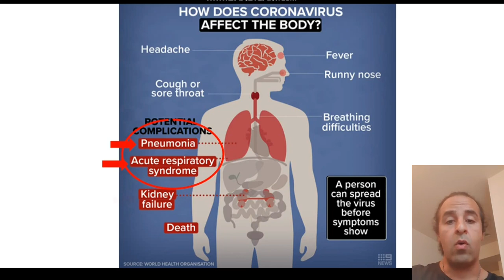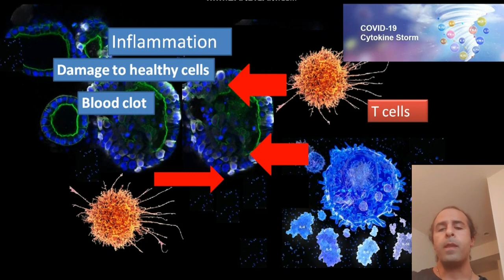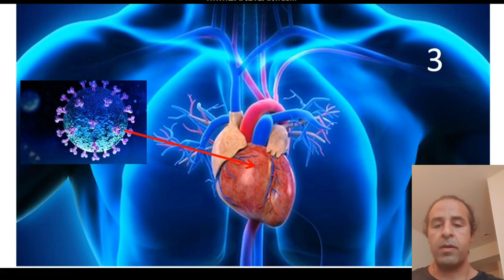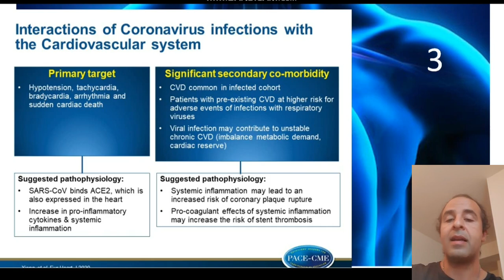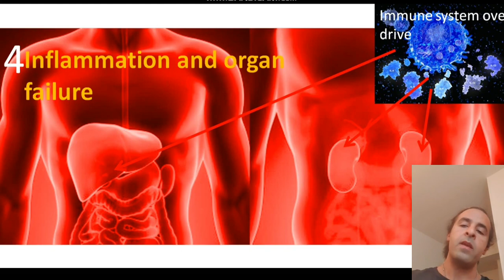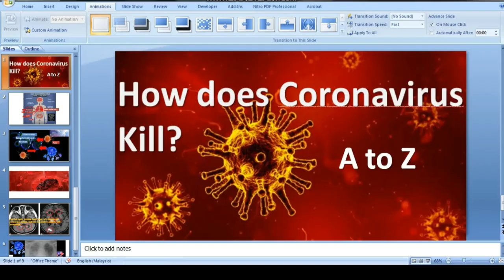How does coronavirus kill?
All of these information are 100% based on scientific websites:
Beside pneumonia and choronic respiratory disease organ failure and damage to brain cells are the cause of death of many coronavirus patients